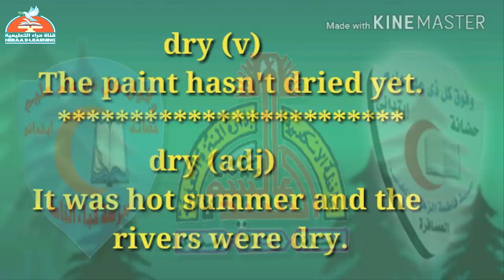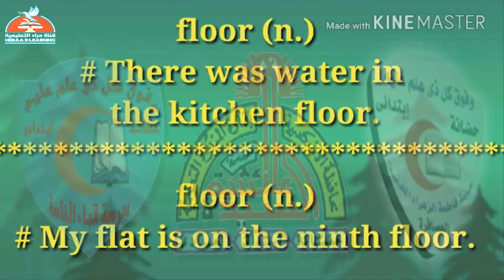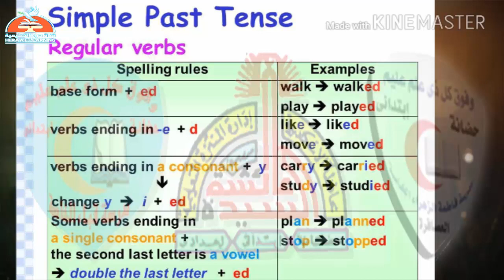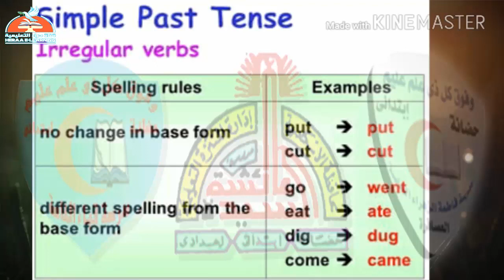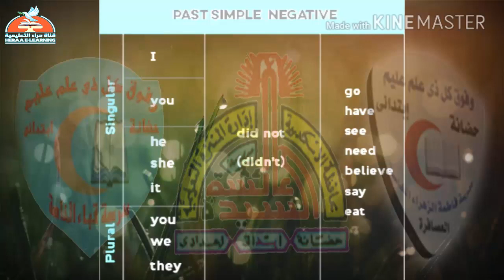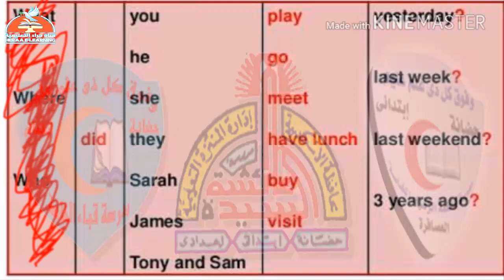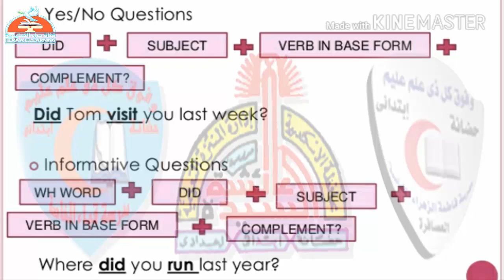02-hello-unit 2#قناة_حراء_التعليمية#الثاني_الإعدادي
02-hello-unit 2#قناة_حراء_التعليمية#الثاني_الإعدادي